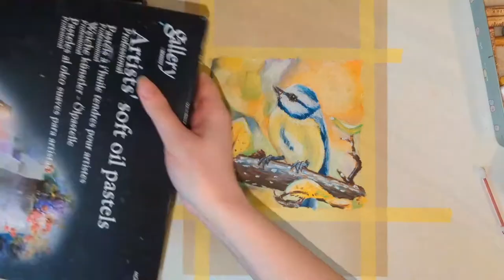How I draw a small bird / Blue tit with Oil pastel | #39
Which Oil pastels I'm using:
Mungyo gallery artists soft oil pastels
Sennelier
Paul Rubens